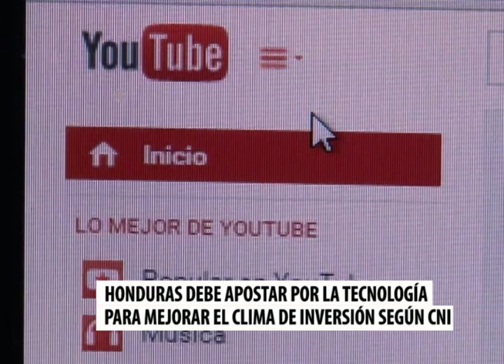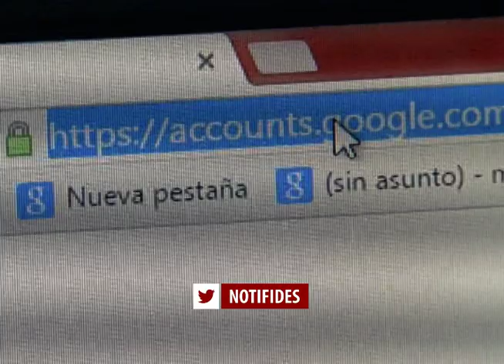Apuestan por tecnología en la economía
Autoridades hondureñas en materia económica, apuestan por la modernización y el uso de tecnología en los programas de inversión social, para impulsar la economía nacional.